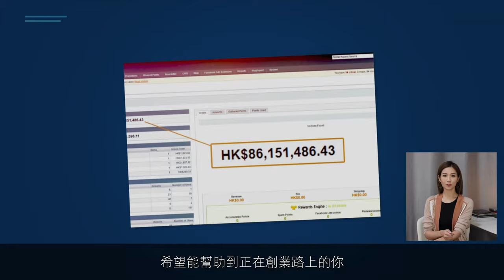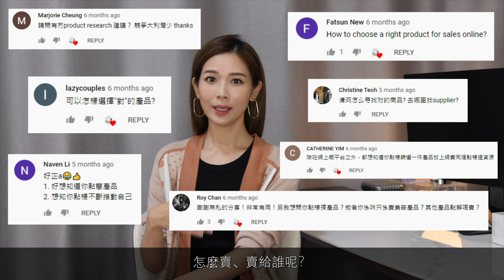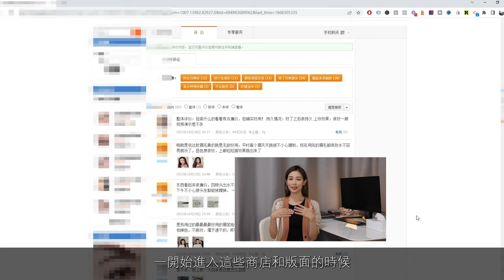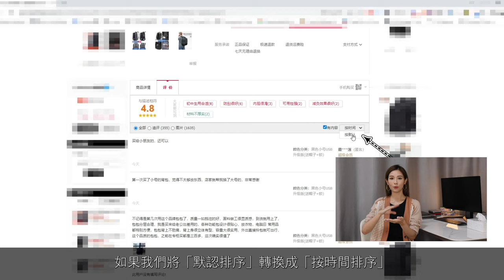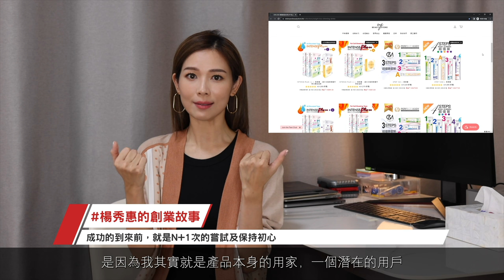可複製的創業成功方程式｜第一步：選品技巧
有不少觀眾之前在影片留言區問我：「我想創業！應該怎樣選品？」「創業方向應該怎樣規劃？」在我從開網店賺到第一個一億營業額之前，我曾經失敗過N次。過後我發現，要在商業世界上取得成功，第一件事不是開始投放廣告，而是你必須先想清楚你的第一步該怎麼走，也就是要先學會選品的正確思維。

想要創業成功其實有一條方程式，而這條方程式是可以複製的，任何人都能做得到。這次的影片我將會跟大家分享我以前創業多次失敗的故事、導致失敗的主因，以及我從失敗無數次裡面學到了什麼東西。

00:00 引言
01:02 我做過什麼生意？是誰教我做生意的？
02:11 我之前創業失敗的主因
03:38 選品第一步—分析數據
06:06 選品時需要考量的細節
07:25 商業致勝關鍵
08:25 我的店鋪VY Beauty Store為何會取得成功？
10:00 保持市場競爭力的不二法門